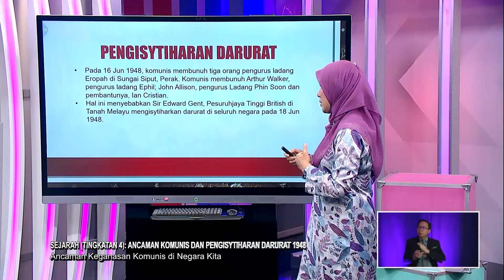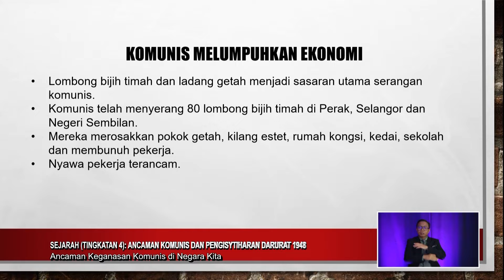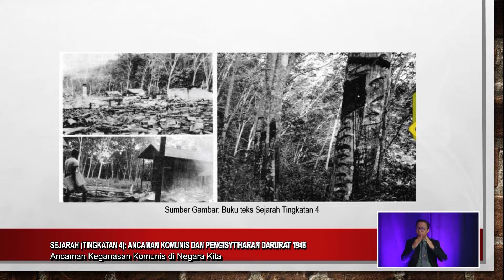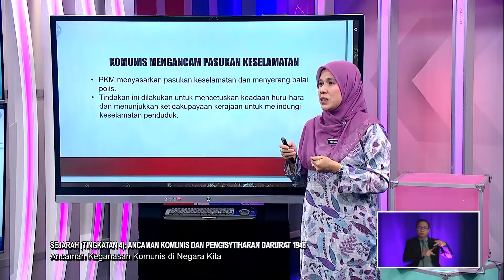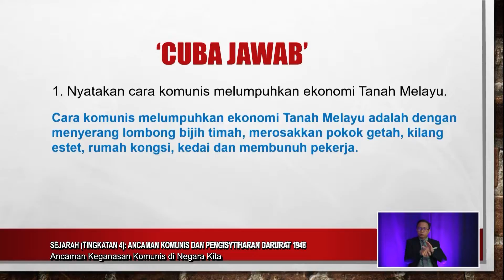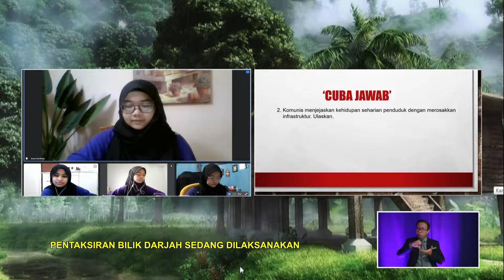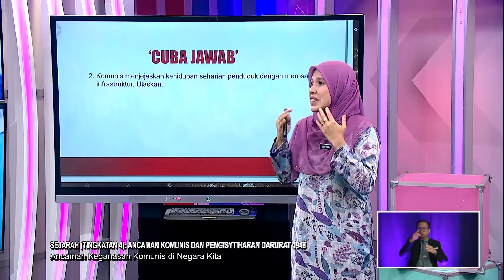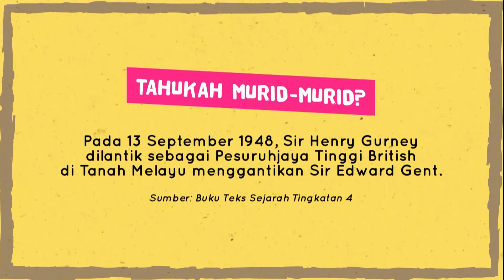Menengah Atas (2022) - Klip | Sejarah (Ting 4) - Ancaman Keganasan Komunis di Negara Kita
Tajuk :  Sejarah (Ting 4): Ancaman Komunis dan Pengisytiharan Darurat 1948 - Ancaman Keganasan
Guru : Rozanah Jas
Episod ini akan membincangkan ancaman komunis dan pengisytiharan darurat 1948. Selain itu murid juga akan Menyatakan latar belakang pengaruh komunis di negara kita. Melalui aktiviti yang dijalankan murid akan Menjelaskan usaha-usaha menangani ancaman komunis